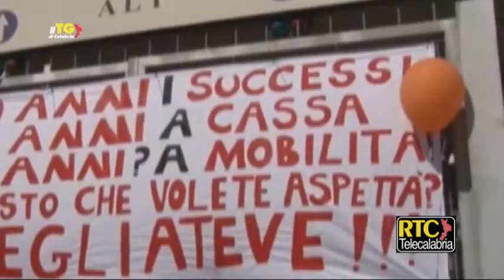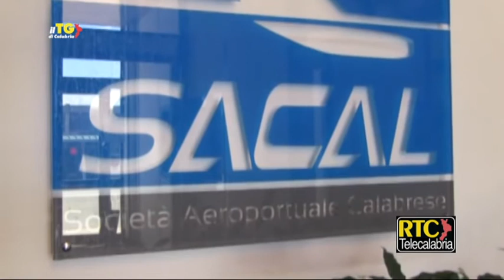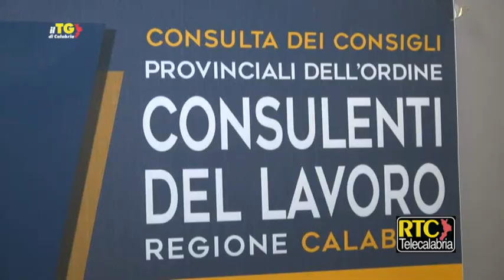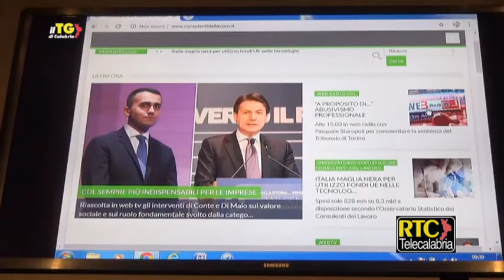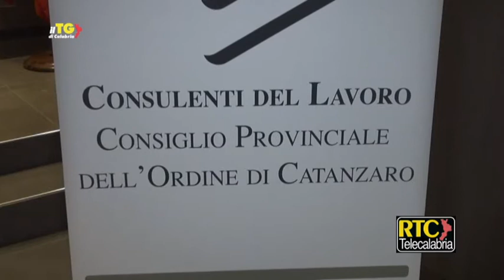Il Tg di Calabria RTC del 24 gennaio 2019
In questa edizione:

Pd Calabria/ Si è insediato il commissario ---
Graziano: "Priorità alle primarie" ---
Nessuna risposta da Mct, lunedì sciopero ---
Sacal/ I precari restano in un limbo ---
Morra: "Da vermi le minacce a La Collinetta" ---
In fiamme un autocompattatore di rifiuti a Cutro ---
Auto/ In Calabria cresce (+3,9%) il mercato dell'usato ---
Il futuro della professione del consulente del lavoro ---
Calcio, serie B/ Foggia-Crotone, anticipo da brividi ---
Calcio, serie C/ Vibonese-Catanzaro derby noioso senza emozioni ---
Calcio, serie C/ Reggina travolgente, è quinto posto ---
Calcio, serie C/ Rende in caduta libera ---